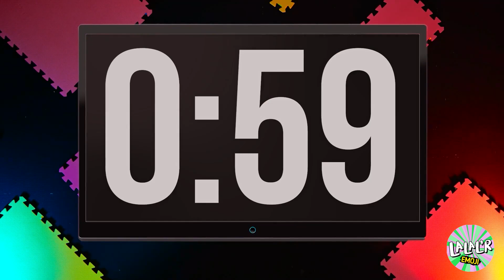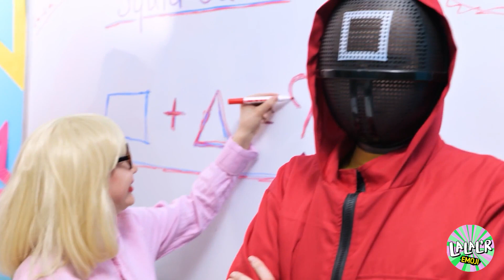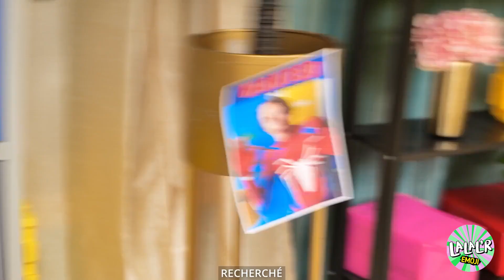MERCREDI Est ma NOUNOU ! Astuces Parentales Extrêmes de la Famille Addams Par LALAL'R Emoji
Découvrez le monde non conventionnel de la parentalité avec la famille Addams dans cette vidéo passionnante ! Rejoignez-nous pour découvrir des astuces parentales extrêmes avec Mercredi dans le rôle de la nounou. Des expériences scientifiques effrayantes aux techniques de ménage uniques, nous nous plongerons dans les habitudes sombres et excentriques de la famille Addams pour élever leurs enfants. Préparez-vous à un mélange de rires, de frissons et de précieux conseils parentaux que vous ne trouverez nulle part ailleurs. Ne manquez pas ce voyage extraordinaire dans le monde de l'éducation extrême de la famille Addams ! 👩‍👧‍👦🖤MercrediEstMaNounou